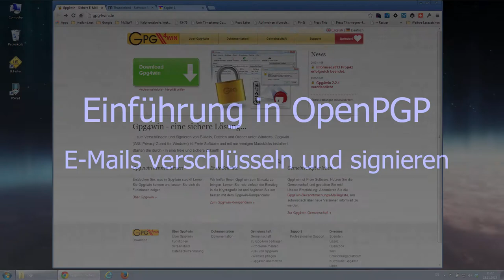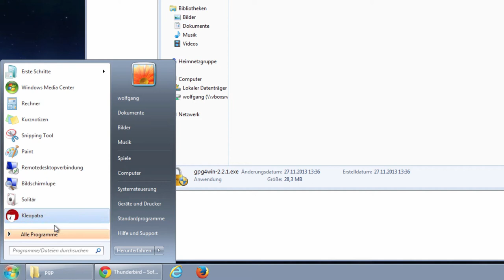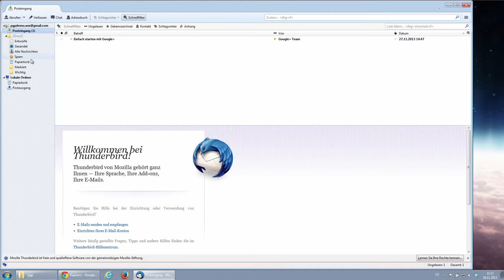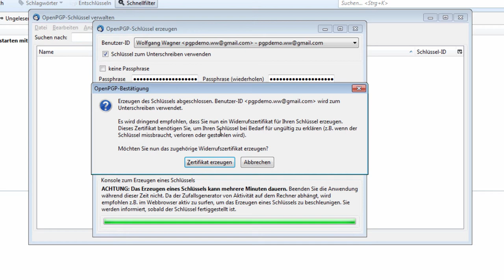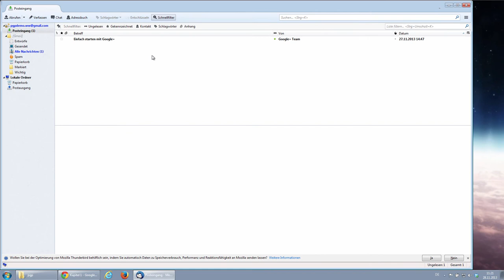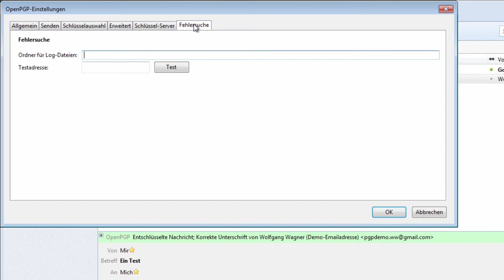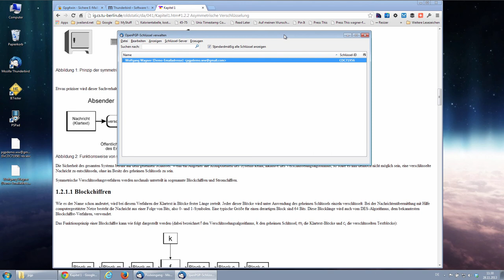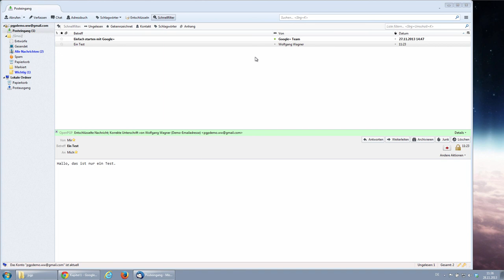PGP unter Windows nutzen mit Gpg4Win und Thunderbird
Hier geht es um die Verschlüsselung von E-Mails mittels PGP. Am Beispiel von Gpg4Win, Thunderbird und Enigmail zeige ich, dass es eigentlich gar nicht so schwer ist, PGP zu nutzen.

Das Video richtet sich an Einsteiger und zeigt die Installation der benötigten Software sowie die Erzeugung eines ersten Schlüsselpaares.